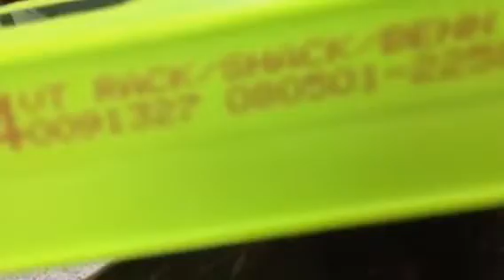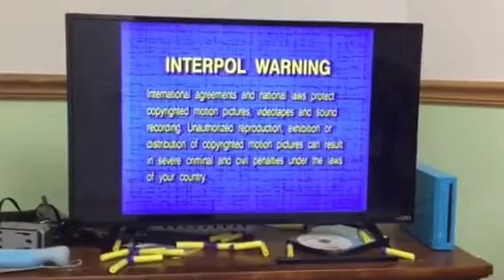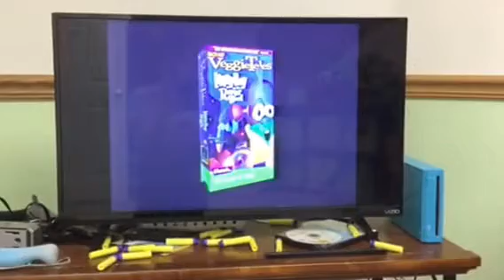Opening to VeggieTales Rack Shack And Benny 2000 VHS (Lyrick Studios)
1. Warnings Purple Stone
2. Distributed by Lyrick Studios
3. Big Idea Presents
4. LarryBoy And The Rumor Weed trailer
5. VeggieTales Theme Song